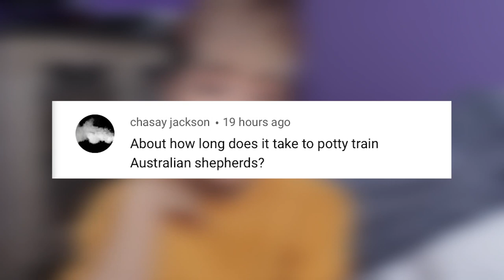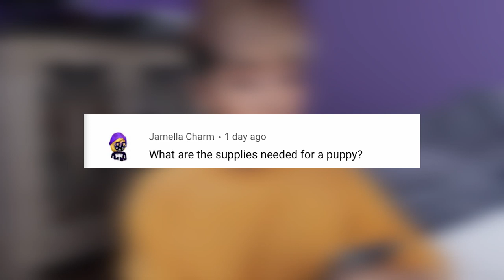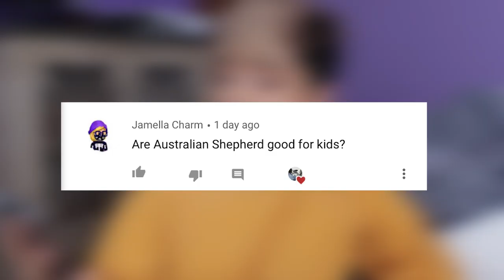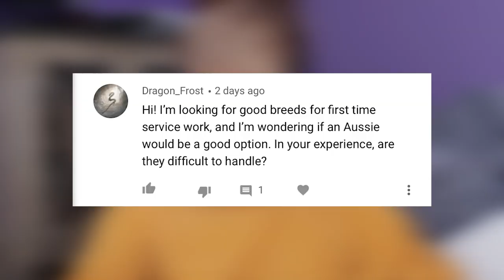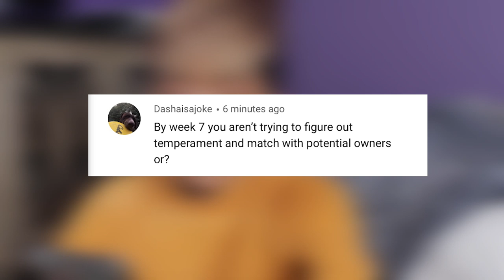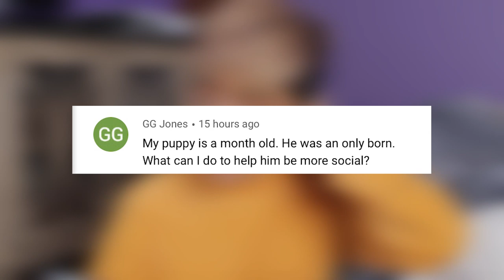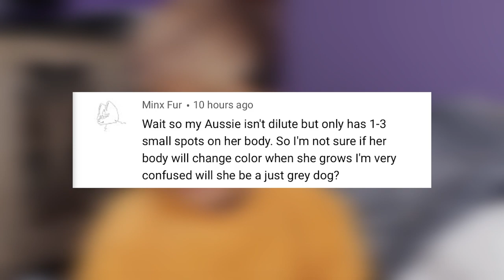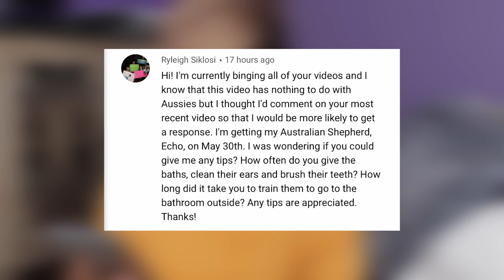Answering ALL YOUR PUPPY QUESTIONS | All you need to know before your Australian Shepherd puppy 2020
A Q&A for all your burning questions on potty training, supplies and more!

P L A Y L I S T  F O R  M O R E  I N F O :

LOOKING FOR A DOG TRAINING PROGRAM?
c l i c k  m y  a f f i l i a t e  l i n k  h e r e: